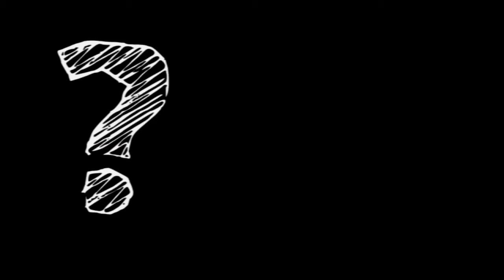Saludos del 7mo aniversario de la Peña Ramonense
Estos son solo algunos de los saludos que recibimos en marzo del 2016, cuando celebramos nuestro séptimo aniversario.
Agradecemos a todos y todas las participantes del en este audiovisual.